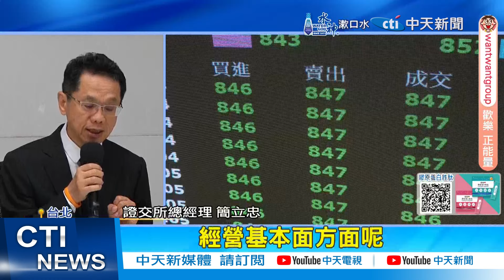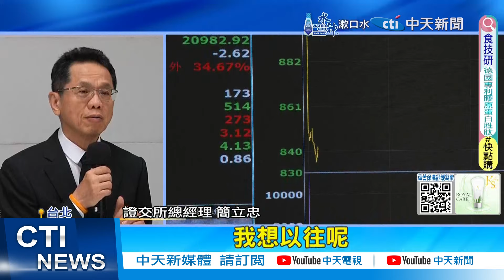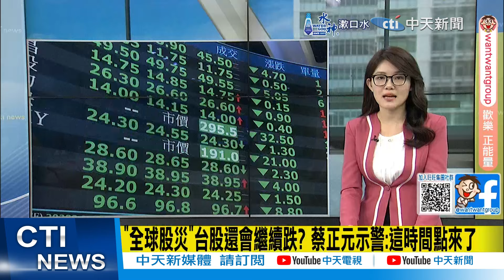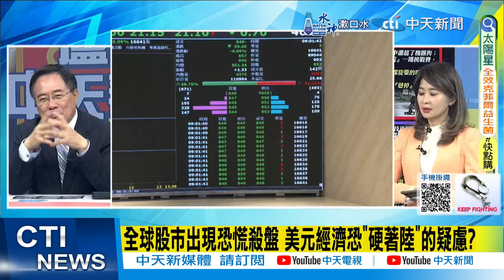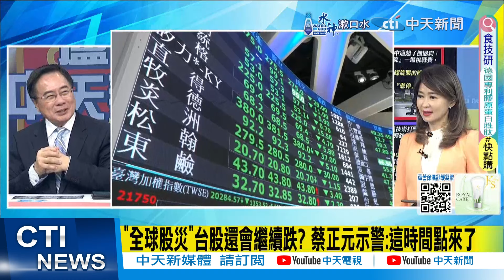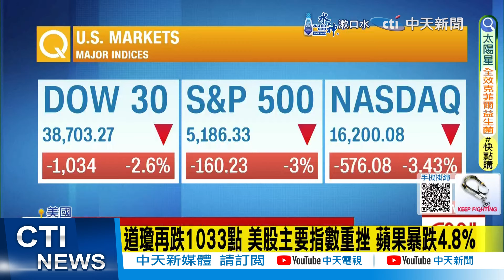【每日必看】台積電帶頭暴跌讓台股崩盤 外媒:巴菲特是幕後元凶｜"美股重挫"巴菲特出手了? 郭正亮分析"股神這動作" 20240806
00:00 全球股災 台股崩跌1807點 史上最慘
01:00 斷頭賣壓人踩人 融資狂減182億
02:02 台股崩跌! 證交所信心喊話 目前尚不需"救市措施"
04:27 台股暴跌 金管會護市? 6日是關鍵
05:11 "全球股災"台股還會繼續跌? 蔡正元示警:這時間點來了
10:59 道瓊再跌1033點 美股主要指數重挫 蘋果暴跌4.8%
12:18 台積電帶頭暴跌讓台股崩盤　外媒:「巴菲特」是幕後元凶